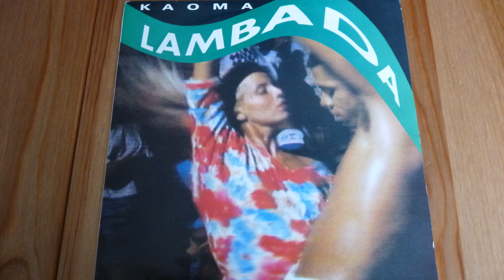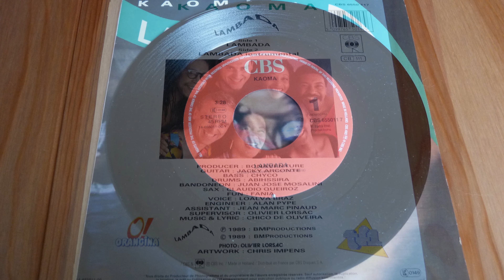Lambada - Kaoma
Title: Lambada
Artist: Kaoma
1989